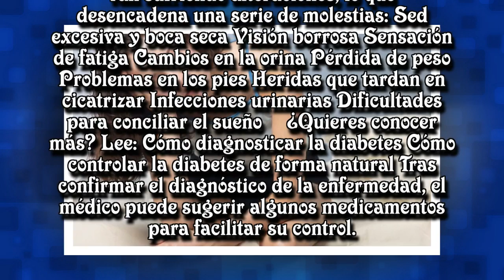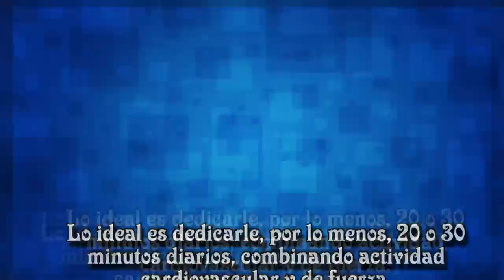¿Se puede tratar la diabetes de manera natural?